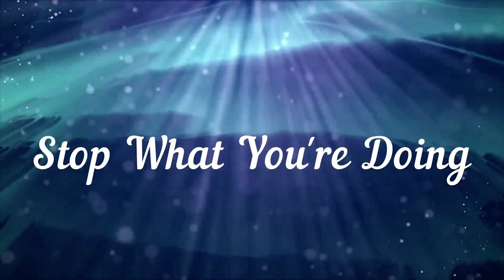Identity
Pastor Joe Garnett
Grace Fellowship - Groveland